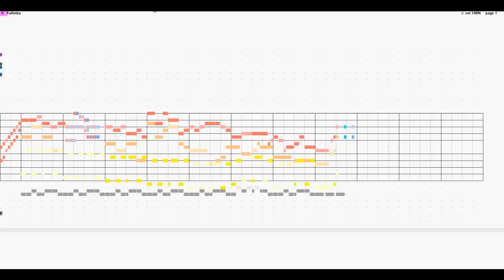Adventure Island 3 title Kalimba